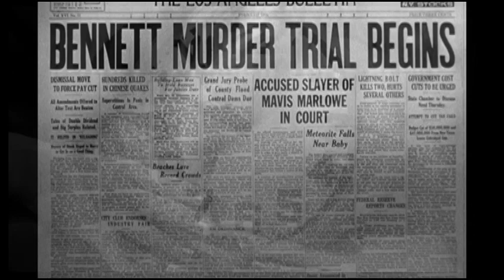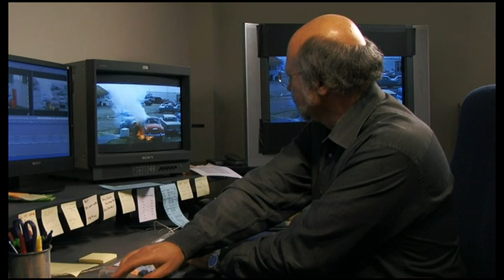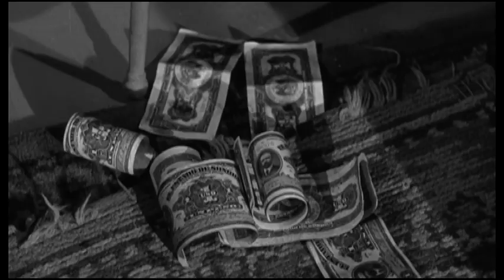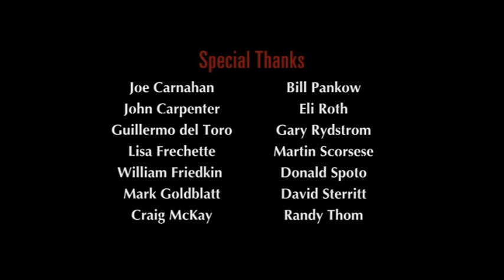Rear Window 1954 - Behind the Scenes - Pure Cinema Through the Eyes of the Master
An in-depth, career-spanning look at Hitchcock's filmmaking prowess, desires as a director, contributions to cinema, and influence on generations of filmmakers that followed. "Pure Cinema" doesn't focus on Rear Window, but it's no less welcome.

Documentary from Rear Window 1954 Blu-ray